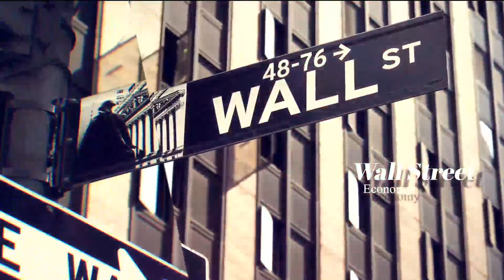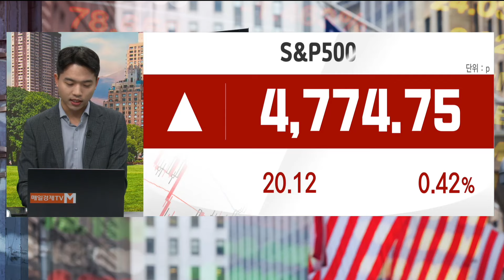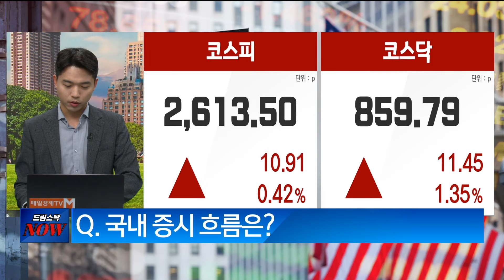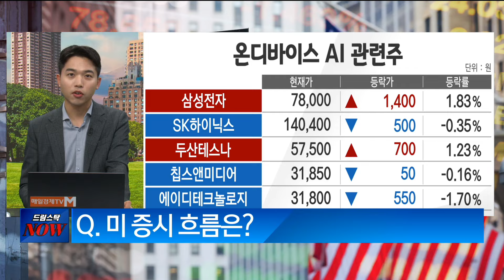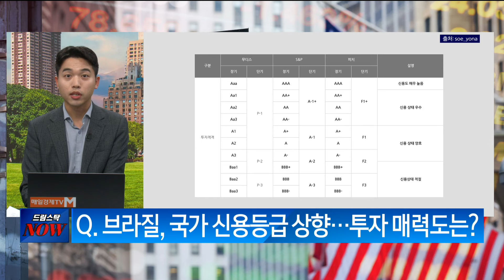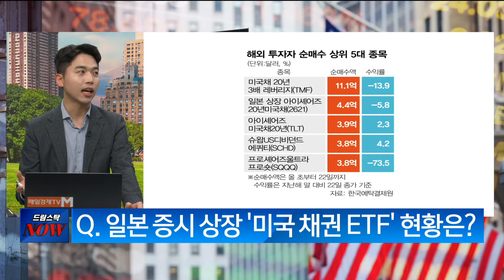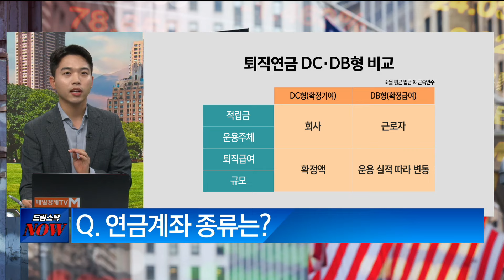[드림 스탁 NOW] 굿모닝 월가월부 정주환 NH투자증권 어드바이저 / 현 시점의 투자 전략이 궁금하다? / 매일경제TV